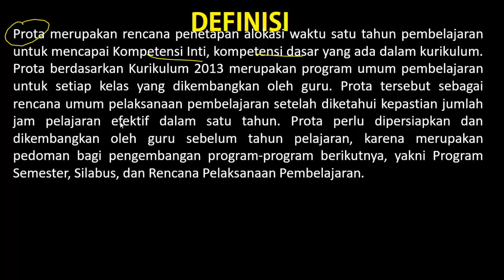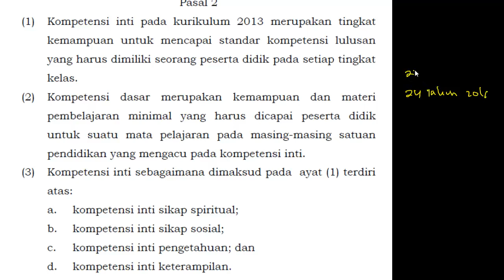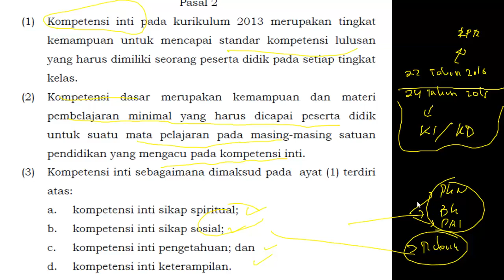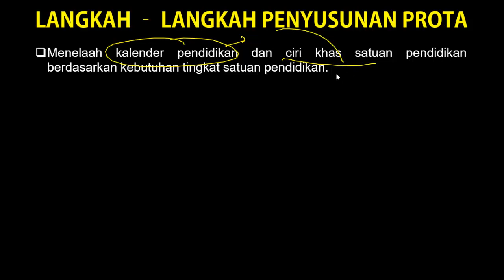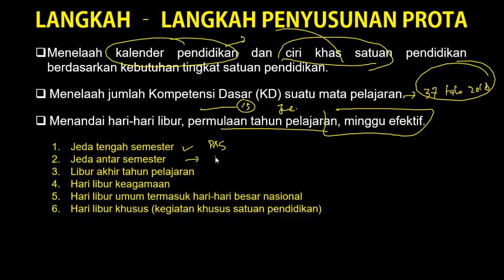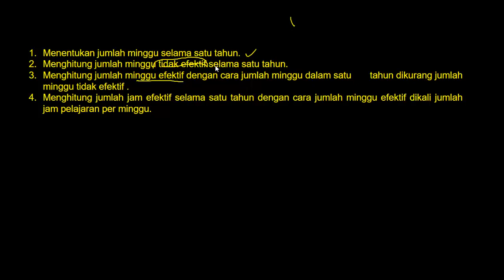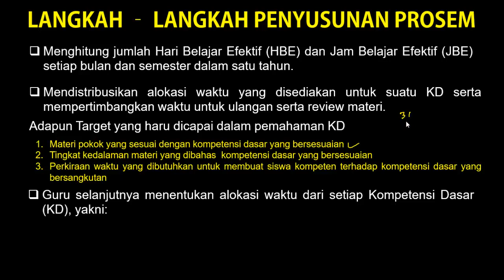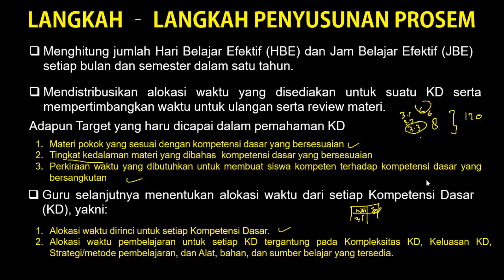FR SKB PEDAGOGIK Guru SD/SMP/SMA - PROGRAM TAHUNAN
FR SKB PEDAGOGIK Guru SD/SMP/SMA - TES SUMATIF & TES FORMATIF